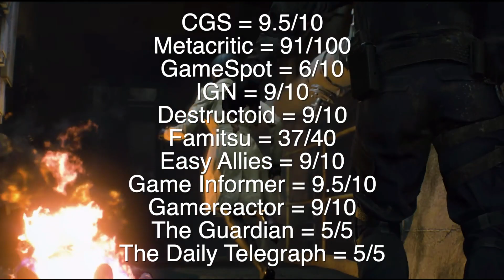Resident Evil 2 Remake รีวิว [Review]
Thanks for part of video and contents from Metacritic, IGN, GameSpot, Easy Allies,  Playstation, Biohazard, Resident Evil, Capcom and Playstation

เนื้อหาของ Console Gamer Station มีการนำเอาข้อมูลประกอบจากหลากหลายแหล่ง  เช่น Metacritic, IGN, GameSpot, Easy Allies,  Playstation, Biohazard, Resident Evil, Capcom รวมกับความเห็นของทีมงาน

CGS = 9.5/10
Metacritic = 91/100
GameSpot = 9/10
IGN = 9/10
Destructoid = 9/10
Famitsu = 37/40
Easy Allies = 9/10
Game Informer = 9.5/10
Gamereactor = 9/10
The Guardian = 5/5
The Daily Telegraph = 5/5